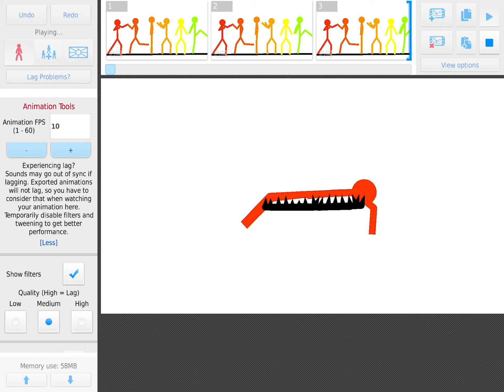Stick maze 3